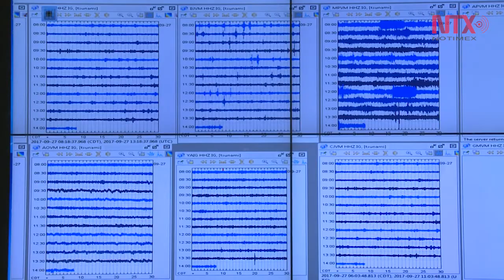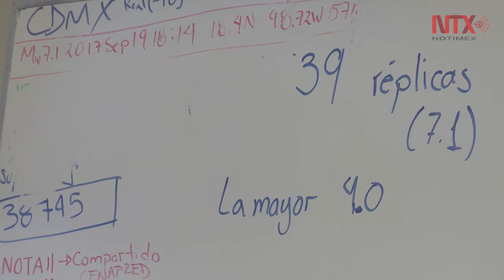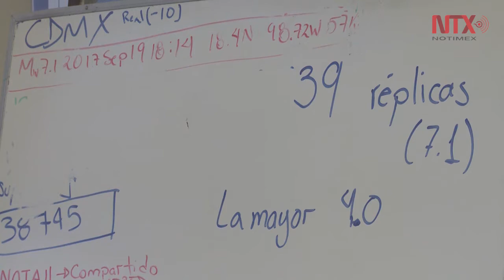Todo territorio mexicano es susceptible a temblores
La zona más común comprende de Jalisco a la punta sur de Chiapas